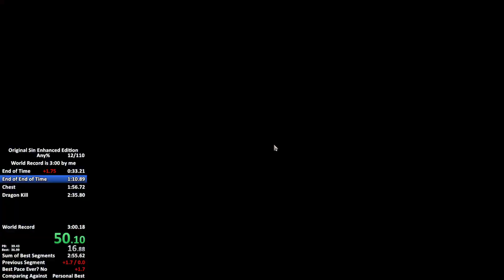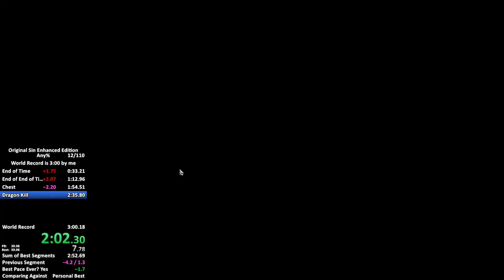sub 3 dosee